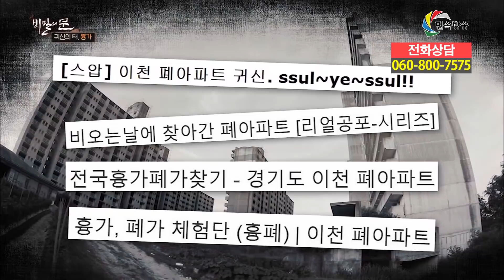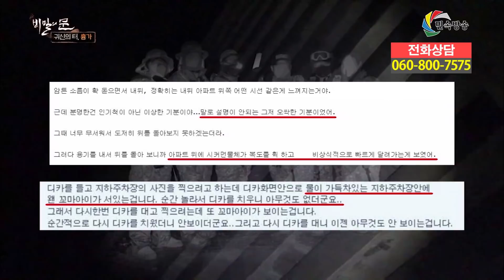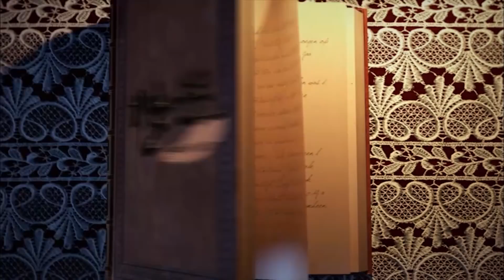위험한 초대 운세 사주 궁합 파주 용한점집 유명한점집 유명한무속인 용한무속인 용한무당 점집 무당 효령보살 귀신의터 흉가 효령보살 010 7178 6867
귀신의터 흉가
청혜암 효령보살 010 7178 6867
경기도 파주시 조리읍 봉일천리 성원 아파트 101동 1503호